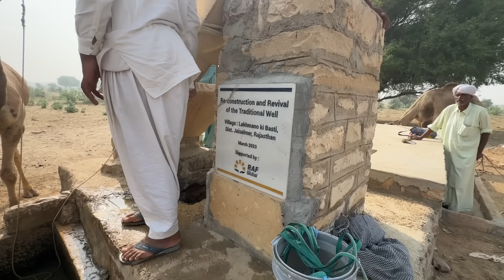Itna Badhiya Mutton Recipe Jaisalmer ke gaon mein || Thar Desert mein log aise rehte hai |Delicious￼